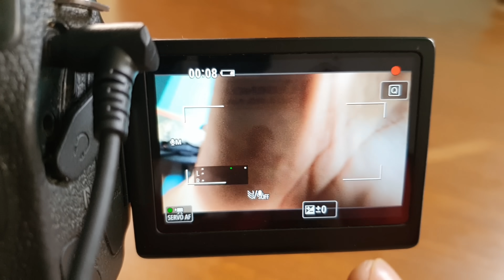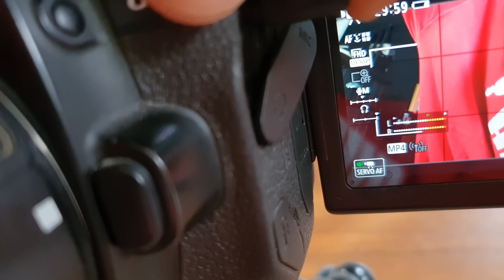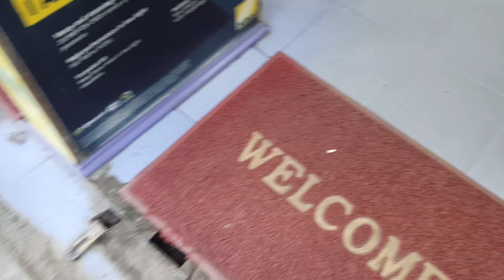hellohello... hellohello.... hello......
✌️👽 Mero